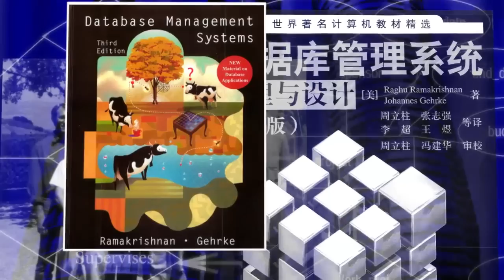Johannes Gehrke receives 2011 IEEE Computer Society Technical Achievement Award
The IEEE Computer Society presented its 2011 Technical Achievement Award to Johannes Gehrke for pioneering contributions to novel data mining and distributed query processing techniques. The Technical Achievement Award honors outstanding and innovative contributions to computer and information science and engineering, usually within the past 10 years. Dr. Gehrke accepted his award at the Computer Society's 13 June 2012 awards ceremony in Seattle, Washington.

Johannes Gehrke is a Professor in the Department of Computer Science at Cornell University. Dr. Gehrke's research interests are in the areas of database systems, data mining, and data privacy. Dr. Gehrke is also an Adjunct Faculty Member at the University of Tromsø in Norway, and a visiting researcher at the Max Planck Institute for Software Systems.